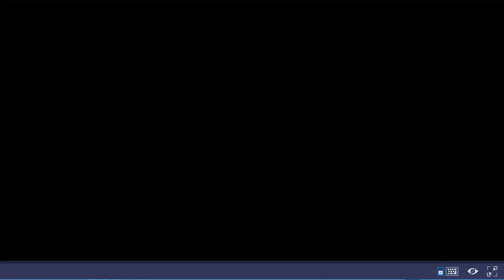Colorful Game - Play Doll Play House with Cartoon Friends for Kids, Decoration and Drawing